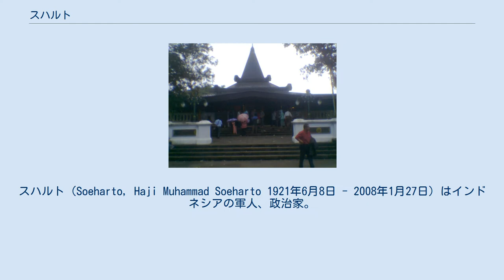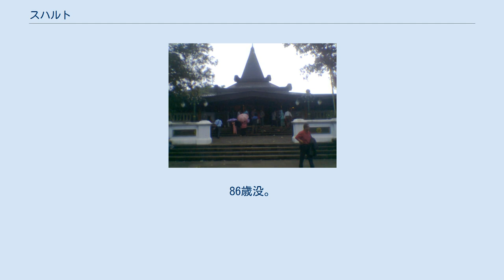スハルト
スハルト（Soeharto, Haji Muhammad Soeharto 1921年6月8日 - 2008年1月27日）はインドネシアの軍人、政治家。
 第2代大統領（1968年 - 1998年）。
30年以上在任し、開発独裁政権として同国の工業化を推し進めたが、アジア通貨危機後の政治不安、社会不安を沈静化できず、大統領職を辞任した。
在任中から、身内への不正な利益供与などについての批判を集めており、辞職後、その法的責任を問われたが、高齢、健康問題を理由に刑事訴追は取り下げられた。
 植民地（オランダ領東インド）時代のインドネシアの中部ジャワ州、ジョグジャカルタ近郊の農村、ゴデアン村に生まれる。
父親は村の水利役人、母親はジョグジャカルタのスルタン夫人の遠縁にあたる女性だった。
 両親の離婚に伴い、各地を転々としながら、現地語（ジャワ語）で小学校教育をウルヤントロで終え、その後もウォノギリ、クムスと移転しながら、18歳で中学校を卒業した。
農業銀行の見習い行員を経て、オランダ領東インド軍（蘭印軍）に入隊。
すぐに軍曹に昇進するが、太平洋戦争の開戦後、蘭印軍は日本軍に降伏、スハルトも失職した。
 日本軍政期には、1943年、軍政当局が組織したペタ（郷土防衛義勇軍）に採用される。
そこでも小隊長、中隊長へと昇進し、インドネシア人士官の訓練にもあたった。
 インドネシアは日本が降伏した2日後の1945年8月17日にスカルノにより独立を宣言し、ペタは8月19日付けで解散したが、降伏した日本に代わって植民地支配の復活を狙ったオランダとの間で独立戦争がやがて始まる。
この時期、オランダに抵抗する正規・非正規の軍事組織が多数発足したが、スハルトは同年9月に組織された正規軍に参加し、ペタ時代の実績を買われて副大隊長に選ばれた。
翌10月に共和国軍が正式に発足すると、大隊長に任命された。
このインドネシア独立戦争中、スハルトは野戦指揮官としての評価を高めた。
なお、この時期、1947年、スラカルタ下級貴族の出のシティ・ハルティナ（通称 ティエン）と結婚している。
 そして陸軍で実績を重ね、インドネシア独立後もオランダの支配が続いていた西イリアン（ニューギニア島）解放（侵攻）作戦で活躍し、1963年に陸軍戦略予備軍の司令官に就任した。
 1950年代の議会制民主主義体制（1950年憲法体制）を葬り去ったスカルノは、大統領に強大な権力を付与した1945年憲法を復活させ、「指導される民主主義」を宣言した。
スカルノは、勢力を拡大しつつあったインドネシア共産党をみずからの支持基盤として、外交的にも徐々に親共路線を強めていった。
国軍内にも親共派の影響が広がり、スハルトら国軍主流派は危機感を抱いていた。
 そのような状況下で、1965年9月30日、大統領親衛隊長ウントゥン中佐が率いる左派系軍人が、陸軍参謀長ら6将軍を殺害するというクーデター（9月30日事件）が発生した。
事件の詳細な経緯はいまなお明らかにはなっていないが（スハルトは事前にこのクーデター計画を察知していたという説やスハルトによる陰謀説もある）、スハルトは、スカルノから事態の収拾に当たるための権限を与えられ、速やかにこれを鎮圧した。
同年10月16日、陸軍大臣兼陸軍参謀総長に就任したスハルトは、事件にかかわった共産党の指導者・一般党員・共産党との関係を疑われた一般住民を大虐殺し、党組織を物理的に解体した。
20世紀最大の虐殺の一つとも言われ、50万人前後かとも言われるその総数はいまなお不明。
 従来の親共路線の責任を問われたスカルノは、翌1966年2月21日に新内閣を発表して、なおも政権を維持しようとしたが、陸軍、イスラーム系諸団体、学生団体などによるスカルノ糾弾の街頭行動が活発となり、辞任要求の圧力を抑えることができなかった。
同年3月11日、スカルノは秩序回復のための一切の権限をスハルトに与える「3月11日命令書」にサインし（させられ）、その実権をスハルトに譲った。
スハルトは、1967年3月に大統領代行に、そして1968年3月には第2代大統領に就任した。
 参考 「9月30日事件の外交文書公表（米国家安全保障公文書館）」 スハルト元大統領がスカルノ政権から政権奪取するきっかけとなった1965年の...